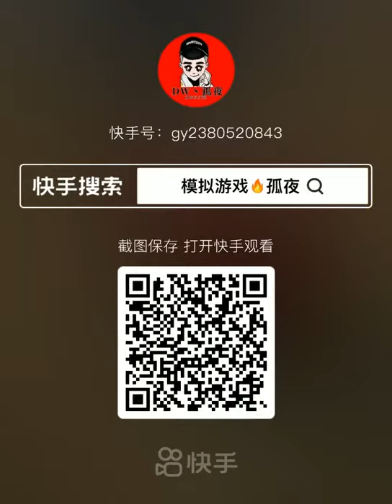Dump Truck Games Spintires:Spintires New 2021Amazing video (5)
Dump Truck Games Spintires:Spintires New 2021Amazing video